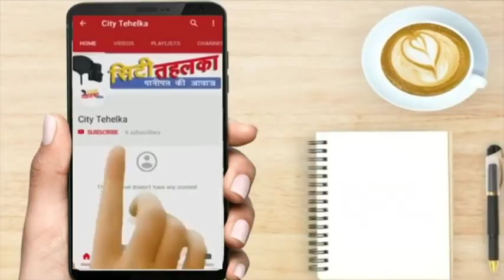कांग्रेस के टवीट से मचा घमासान प्रवक्ताओं को किया अलर्ट | City Tehelka